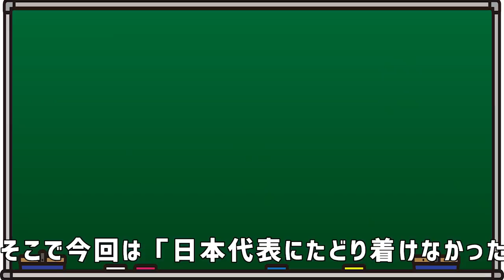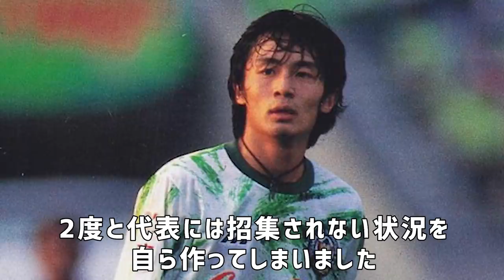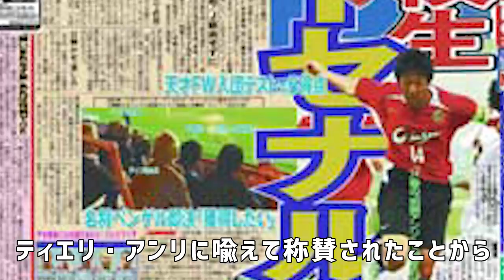【消えた天才】サッカー日本代表にたどり着けなかった天才たち【失望】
今回は「日本代表にたどり着けなかった天才たち6人」を紹介します。

皆さんの印象に残っている選手は誰ですか？
ぜひコメント欄で教えて頂けると嬉しいです！

※この動画で扱っている内容は誹謗中傷を目的としてこの動画は制作されておらず、使用している素材は「引用」であり著作権を侵害する目的でこの動画を制作しておりません。